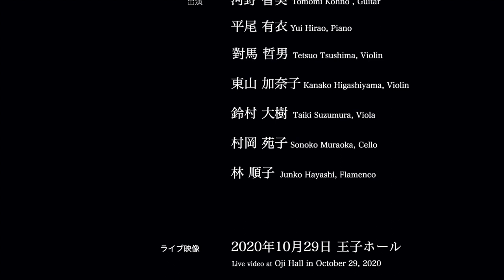河野智美 情熱のアランフェス〜ロドリーゴ２大協奏曲ライブアルバム発売記念コンサート -第2部-Tomomi Kohno Passionate Aranjuez-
河野智美 情熱のアランフェス〜ロドリーゴ２大協奏曲ライブアルバム発売記念コンサート
Tomomi Kohno Passionate Aranjuez

ライブ映像：2020年10月29日 王子ホール
Live video at Oji Hall in Oct 29, 2020

‹プログラム›

⚫︎『タンゴの歴史』より「カフェ 1930」「ナイトクラブ 1960」（A.ピアソラ）
Café 1930, Nightclub 1960 from Histoire du Tango（Astor Piazzolla）

⚫︎ブエノスアイレス組曲（M.プホール）
Suite Buenos Aires（Maximo Diego Pujol）

⚫︎「序奏とファンダンゴ」ギター五重奏曲第4番ニ長調 G.448より（L.ボッケリーニ）
Grave assai, Fandango from Guitar Quintet No. 4 in D Major, G. 448（Luigi Boccherini）

⚫︎アランフェス協奏曲（J.ロドリーゴ）
Concierto de Aranjuez（Joaquín Rodrigo）

アンコール

⚫︎アルハンブラの想い出（F.タレガ）
Recuerdos de la Alhambra（Francisco Tárrega）

⚫︎真田丸メインテーマより（服部隆之）
the main theme from Sanada Maru（Takayuki Hattori）

⚫︎タンゴ・アン・スカイ（R.ディアンス）
Tango en skai（Roland Dyens）

⚫︎G線上のアリア（J.S.バッハ）
Air on the G String（Johann Sebastian Bach）

‹出演›

河野 智美（ギター） Tomomi Kohno, Guitar
平尾 有衣（ピアノ） Yui Hirao, Piano
對馬 哲男（ヴァイオリン） Tetsuo Tsushima, Violin
東山 加奈子（ヴァイオリン） Kanako Higashiyama, Violin
鈴村 大樹（ヴィオラ） Taiki Suzumura, Viola
村岡 苑子（チェロ ） Sonoko Muraoka, Cello
林 順子（フラメンコ舞踊） Junko Hayashi, Flamenco

ライブ映像プロデュース：アールアンフィニ
Produced by Art Infini

カメラ：深谷 義宣 auraY2
Camera: Yoshinobu Fukaya auraY2

レコーディング・エンジニア：武藤 敏樹（アールアンフィニ）
Recording&Mixing Engineer: Toshiki Muto（Art Infini）

マネジメント：ムジカキアラ
Managed by Musica Chiara

協力：株式会社ミューズエンターテインメント / アールアンフィニ
Cooperated by Muse Entertainment Co., Ltd., ART INFINI

主催：株式会社IDホールディングス
Hosted by ID Holdings Corporation